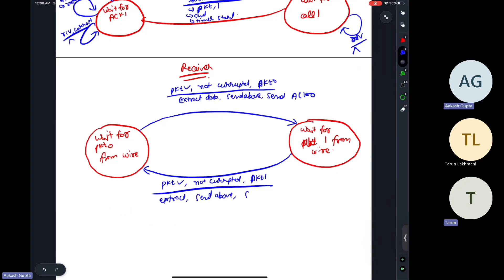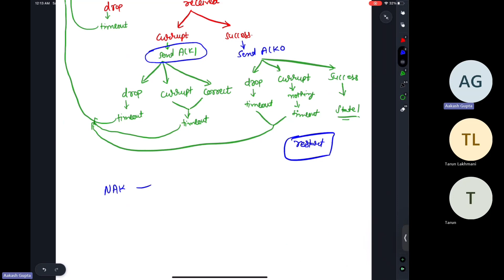Network Prep 3.3: RDT 3.0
In the previous video, we covered the RDT 1.0, 2.0, 2.1 and 2.2 protocols and we didn't touch the topic of packet drop. In this video, we will cover the details of RDT 3.0 which solves the packet drop problem. We will see why we can't have the optimal timer that can be used as one solution fit all! We will cover state diagrams for sender and receiver and we will cover the non trivial question of why we don't do anything when sender receives the currupted packet. Make sure to watch till the end and we will introduce the timing diagrams of RDT 3.0 in next video.

Are you interested in learning about inner workings of computer networks but found it difficult to grasp the concepts when you took a Network course in college? Maybe you are someone who prefers self-study and has been struggling to find online resources that explain Computer Networks from the ground up, without making it dull and uninteresting. Or perhaps you are gearing up to switch to you dream company, which is likely to access your knowledge of computer networks. No matter the reason, you have come to the perfect place!

In this video series, I will be guiding my college friend through the world of Computer Networks. He is a newcomer to the subject with minimal knowledge beyond the concept of “client and servers form a network.” Our journey will cover all the basics, and you won’t need a computer related background to follow along (he is in the field of electrical engineering).

0:00 RDT Revision
4:32 RDT 3.0 Basics
7:27 Problem for best timer
8:52 Sender State Diagram
13:58 Receiver State Diagram
19:30 RDT 3.0 Decision Tree